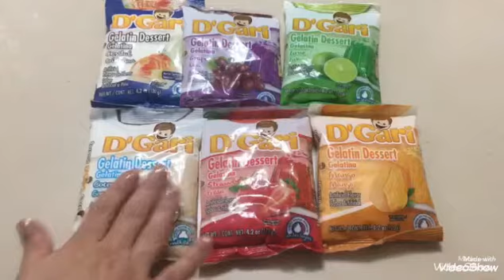Vasitos de gelatinas para halloween 🎃 👻🎃👻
Ingredientes

Una gelatina de limón de agua
Una gelatina de mango de agua
Una gelatina de de uva de agua
Una gelatina de fresa de agua
Una gelatina de coco de leche
Una gelatina cristalina de agua
Hojos de gomitas.

Gracias por venir a visitarme a mi canal !! Dios me los bendiga siempre 😘😘